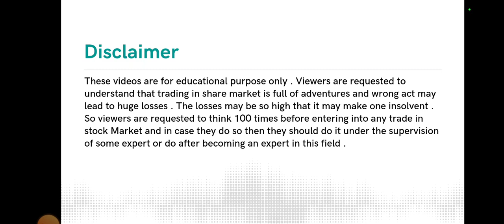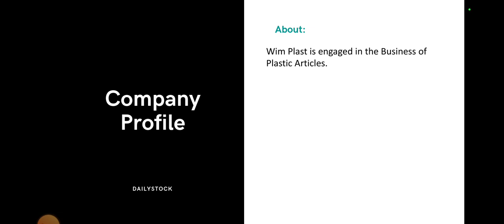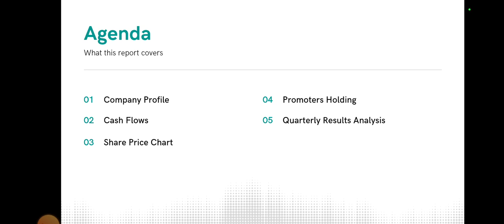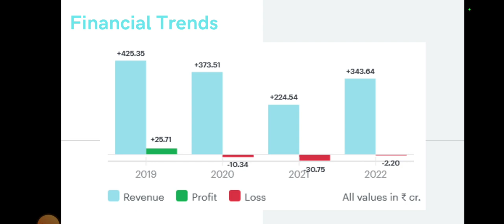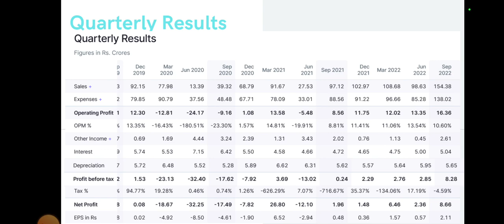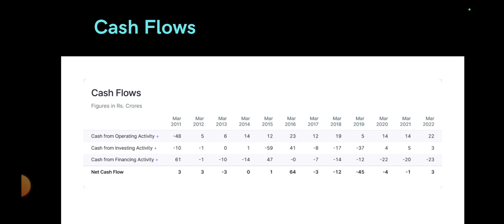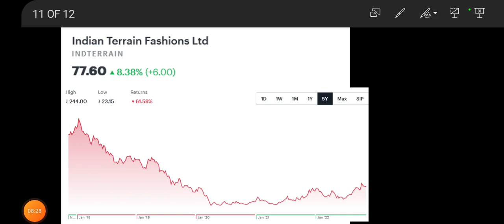Indian Terrain Share Analysis • Indian Terrain Breaking News • Dailystock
Source: Tickertape.com
Moneycontrol.com